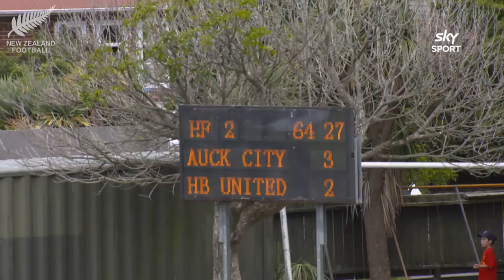Auckland City coach Jose Figueira on winning season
Coach Jose Figueira reflects on Auckland City's season, in which they became ISPS Handa Premiership champions after losing just one game.

Match footage courtesy of Sky Sport NZ